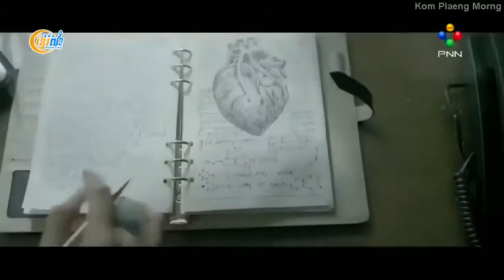រឿងខ្មោចថៃ កណ្តាប់ដៃដែកកំចាត់បីសាច , Thai Movie Speak Khmer20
រឿងខ្មោចថៃ កណ្តាប់ដៃដែកកំចាត់បីសាច , Thai Movie Speak Khmer 01
រឿងខ្មោចថៃ speak khmer,
រឿងខ្មោចថៃ2021,
រឿងខ្មោចថៃកំប្លែង speak khmer,
រឿងខ្មោចថៃនិយាយខ្មែរ2021,
រឿងខ្មោចថៃកំប្លែងនិយាយខ្មែរ2021,
រឿងខ្មោចថៃ speak khmerកំប្លែង,
រឿងខ្មោចថៃ2022,
រឿងខ្មោចថៃកំប្លែង2021,
រឿងខ្មោចថៃនិយាយខ្មែរ2022,
រឿងខ្មោចថៃ 3am,
រឿងខ្មោចថៃកំប្លែង2,
រឿងខ្មោចថៃនិយាយខ្មែរ2022ថ្មីៗ,
រឿងខ្មោចថៃកំប្លែង2022,
រឿងខ្មោចថៃថ្មីៗ2021,
កណ្តាប់ដៃជ្រែកជញ្ជាំង full,
កណ្តាប់ដៃជ្រែកជញ្ជាំង,
បីសាច song,
បីសាចក្រមុំ chord,
បីសាចជញ្ជក់ឈាមភាគ2,
បីសាចក្រមុំ chordភ្លេងសុទ្ធ,
បីសាច chord,
បីសាចរាត្រី song,
បីសាចក្រមុំ lyrics,
បីសាចជញ្ជក់ឈាមរឿងថៃភាគ16,
បីសាចកញ្ជ្រោង កន្ទុយ9,
បីសាចគួរអោយស្រលាញ់ songភាគ1,
បីសាច song ភ្លេងសុទ្ធ,
បីសាច song remix